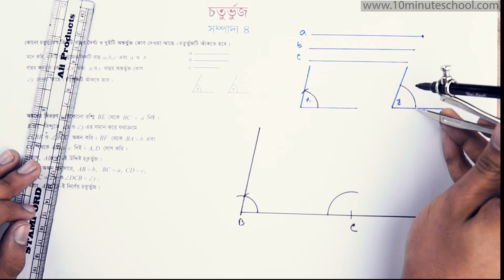০৮.৩১. অধ্যায় ৮ : চতুর্ভূজ - সম্পাদ্য ৪ [JSC]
Series: Mathematics (গণিত)  [Class 8]
Instructor Name: Nurul Abedin